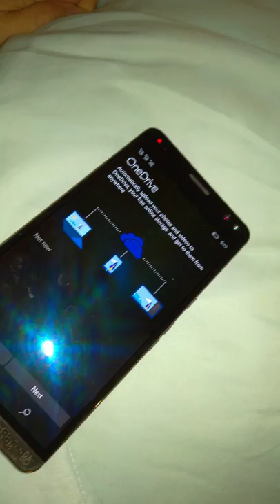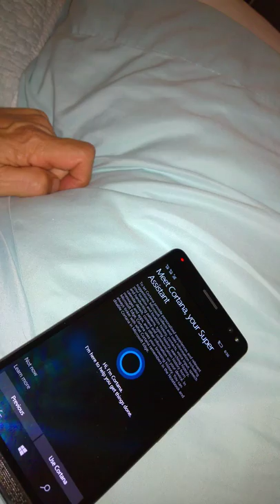Continuando "Como desempacar la caja donde viene el HP Elite X3 Windows 10 Mobile"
(grabado ayer anoche el 3 de enero 2018) Hola Maria Eugenia Namaste, Espero que veas todos estos videos sobre el desempaque de la caja donde vino el teléfono, para que sepas sobre tu nuevo teléfono, que es igualito al mío. Entonces ensayo con el mío. El tuyo en este momento lo tengo guardado en su caja.